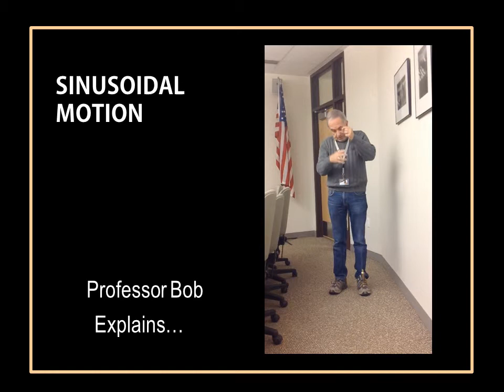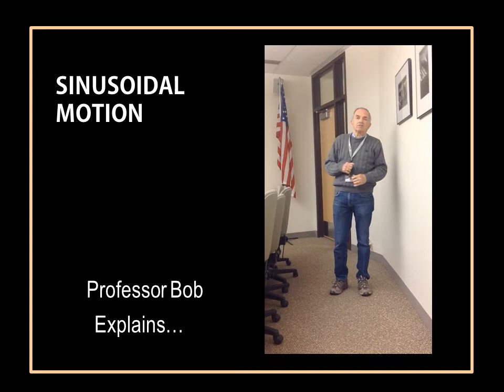Sinusoiidal Motion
Professor Bob Explains